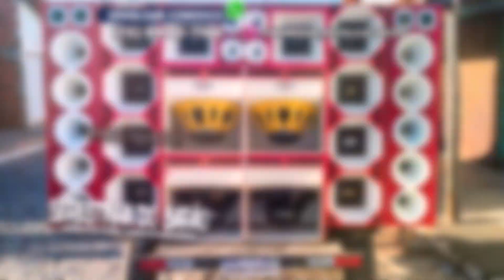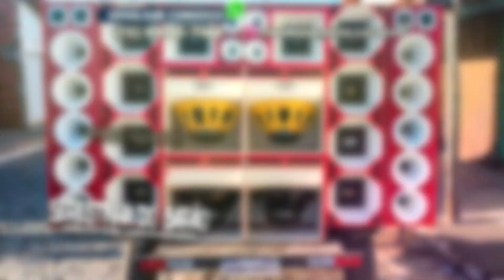SERESTA COM ARROCHADEIRA PRA PAREDÃO - SERESTINHA DO BARÃO - 2 MÚSICAS NOVAS 2023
• Artista/Banda: SERESTINHA DO BARÃO

Gosta do nosso trabalho? ajude a manter o canal Contribua com qualquer valor pela Chave PIX Celular: 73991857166